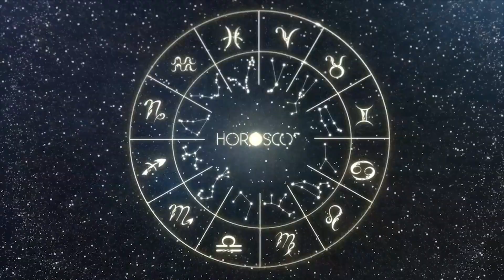Daily Horoscope LEO October 06, 2023